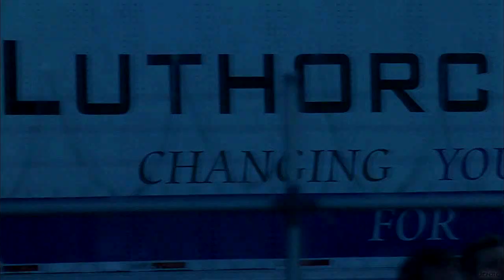Smallville - Jitters (Clark & Lana)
Lana: "I don't think I'd be brave enough to risk it."
Clark: "I don't know, Lana. I bet you're braver than you think."